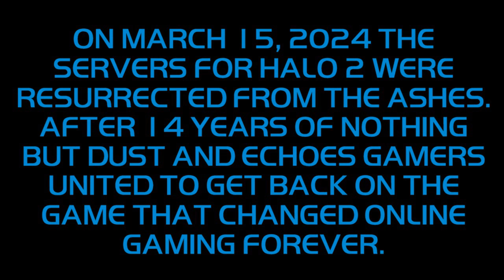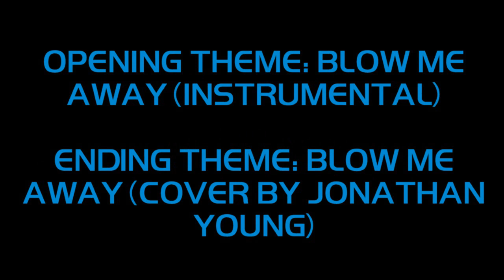The Beaches of Zanzibar episode 1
After 14 years, the servers for Halo 2 were brought back online by a group of independent developers called Insignia. In this new series I hop into my time machine and travel back to 2004 to experience the game that revolutionized online gaming.